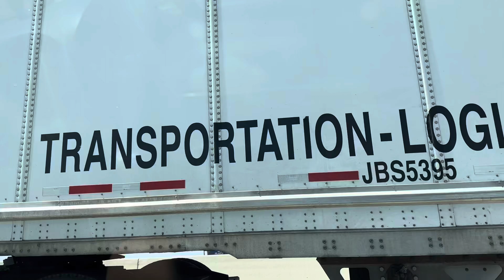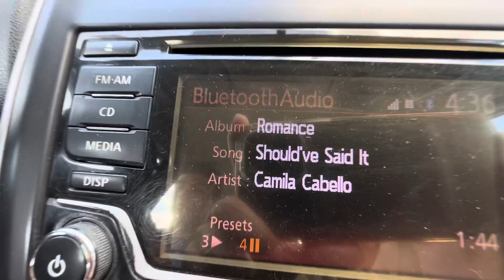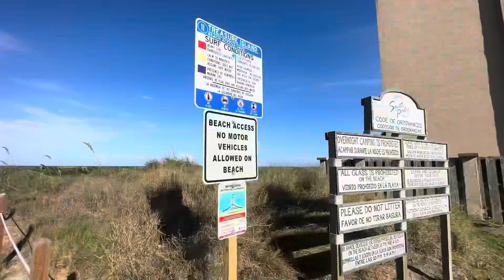XPRESS ROADTRIP❤️‍🩹 Brownsville, SPI, Texas (23/08/23)